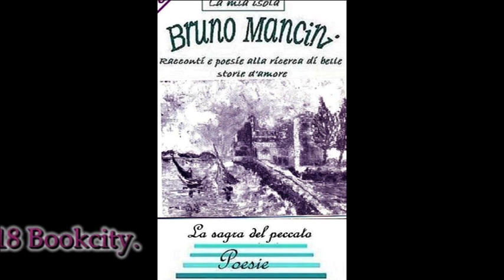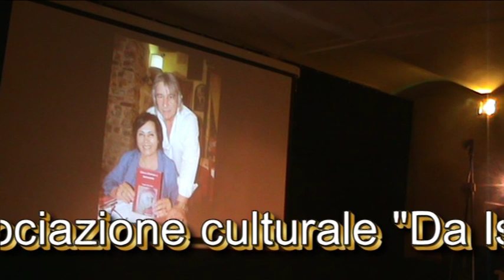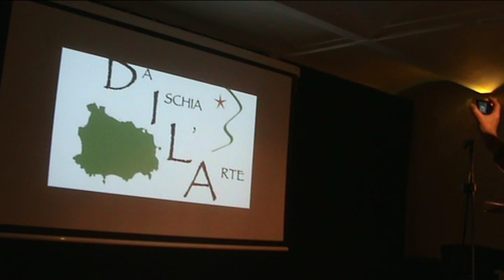BCM18 Bookcity Sede Pontinia by DILA. Mare Culturale Urbano Milano 18/11/2018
BCM18 Bookcity Sede Pontinia by DILA. Mare Culturale Urbano Milano 18/11/2018 Video di carattere artistico, con contenuti d'interesse sociale e con presentazioni di personalità del mondo culturale. Video ufficiali degli eventi, delle informazioni e delle notizie proposti dall'Associazione culturale "Da Ischia L'Arte - DILA" Ischia